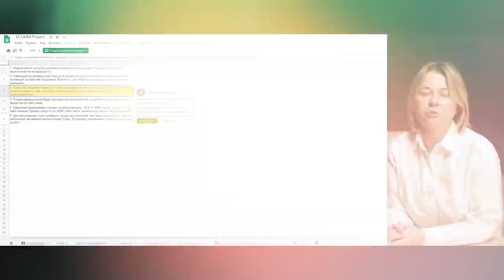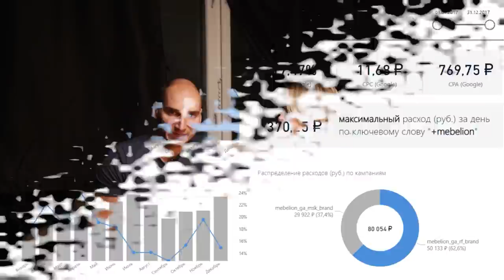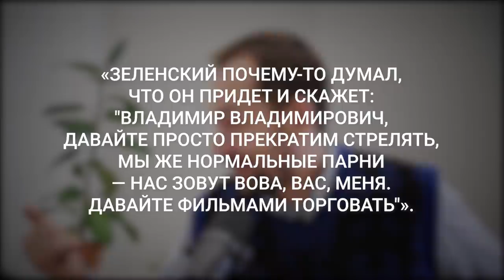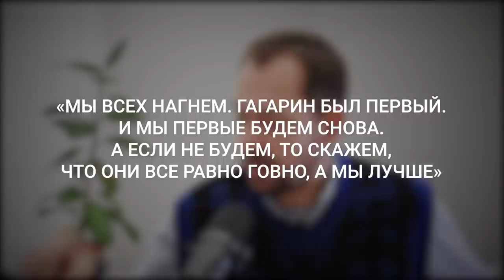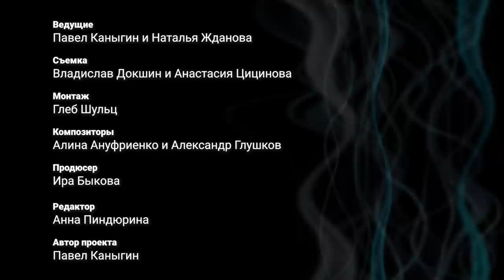Как быть единственным украинским журналистом в РФ и почему Украина не будет Россией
Военные действия на востоке Украины продолжаются с 2014 года, хотя за 7 лет война так и не была объявлена. Украинские власти при этом считают, что новая «масштабная эскалация со стороны России» может начаться в конце января 2022 года: в нападении могут быть задействованы свыше 90 тысяч военных.

В новом выпуске «Продолжение следует. Люди» говорим с единственным аккредитованным в России украинским журналистом Романом Цимбалюком о войне в Донбассе, острых вопросах Путину, политике Зеленского и о разном пути наших похожих стран.

Bitcoin кошелек (в сети BTC): 19JWB5dzybbqTijG2UjTyYff7w3cANbwQu
USDT кошелек (в сети ВЕР20): 0x504eb7cc23cc19a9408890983f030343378bbc07
USDT кошелек (в сети TRC20): TEKUPUA95RVwSqx2LnwEsdbzym9xxa7VCu

00:00 Тизер
00:53 Зачем Цимбалюк задает провокационные вопросы Путину?
04:31 Почему Цимбалюк единственный аккредитованный журналист в РФ?
06:38 «Это классика российского жанра. Тут нужны враги время от времени»
07:58 Рекламная интеграция о том, как освоить новую профессию
09:58 «Ненависть — она абсолютно управляемая»
12:31 Выгодно ли Москве присутствие украинского журналиста?
14:41 Зачем Цимбалюк ходил на российские госканалы? сколько там платят?
17:41 Зачем нужен «закон об олигархах» в Украине?
21:13 Пойдет ли Зеленский на второй срок?
22:19 Что изменилось в отношениях с Украиной с 2014 года?
27:30 Когда получится решить вопросы Донбасса и Крыма?
29:17 Думает ли народ в России об Украине так же, как власть?
33:21 Как украинцы относятся к россиянам?
38:41 «Владимир Александрович, ты что, слабак?»
43:13 Украина — это свободная западная Россия?
45:18 Каким будет следующий вопрос Путину на пресс-конференции от Романа Цимбалюка?